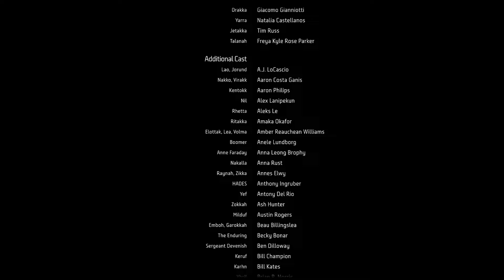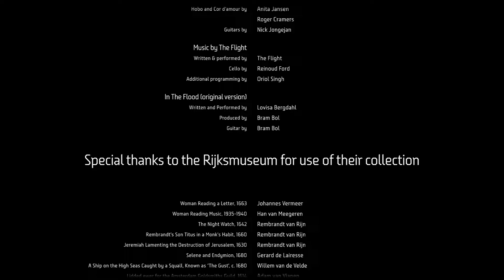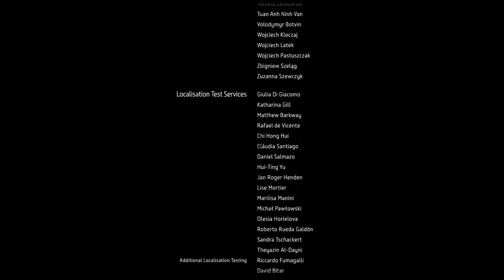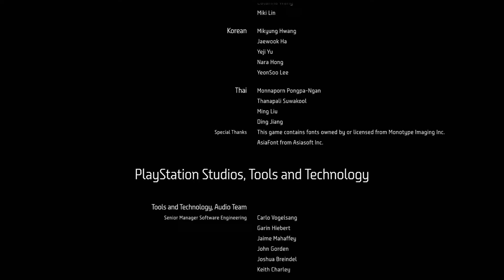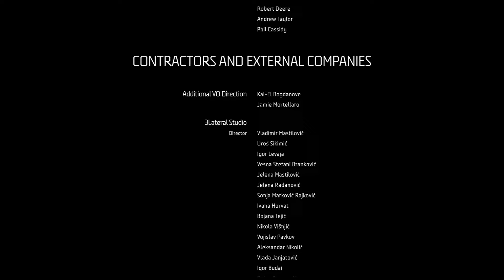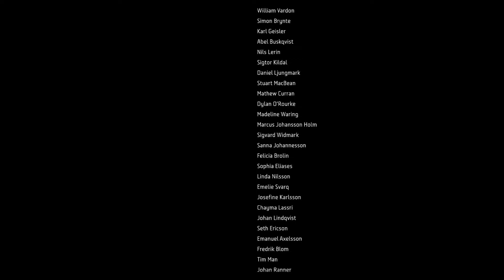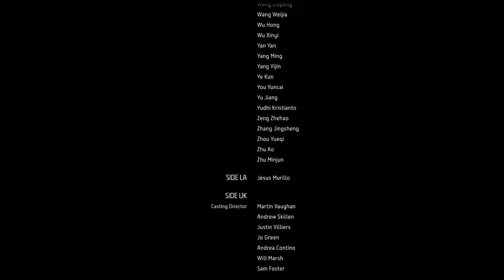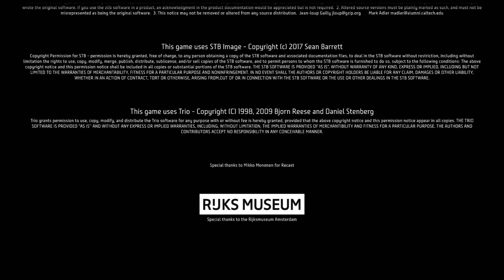Horizon 2 Forbidden West Very Hard Difficulty Full Game Play Part 24 PlayStation 5 60FPS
Horizon 2 Forbidden West is the sequel to the awesome Horizon Zero Dawn. you follow Aloe into new adventures in the Forbidden West! I am playing the game on Very Hard difficulty at 60 FPS!